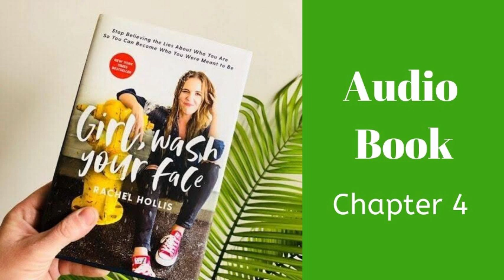Girl Wash Your Face | Audio Book | Rachel Hollis | Chapter 4